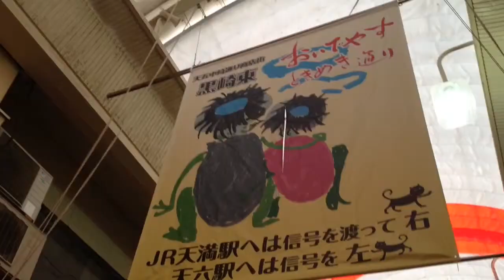《大阪》甲子園で夏を感じたかった男の中崎町商店街イチオシポイント！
大阪で活動する若手芸人777(スリーセブン）のyoutubeチャンネル「777のＴＶくん」は毎日更新中！